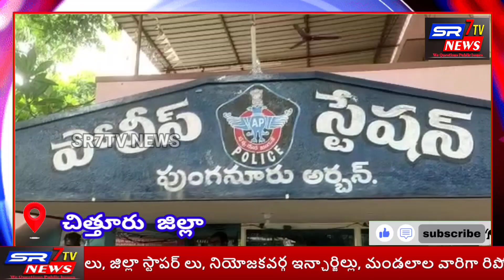చిత్తూరు జిల్లా పుంగనూరు రూరల్ మండలం మీర్జేపల్లిలో పెన్షన్ అడిగినందుకు దళితుడిపై దాడి చేయడం దారుణం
*పెన్షన్ అడిగినందుకు దళితుడిపై దాడి చేయడం దారుణం'*

చిత్తూరు  జిల్లా  పుంగనూరు రూరల్ మండలం మీర్జేపల్లిలో పెన్షన్ అడిగిన దళితులపై దాడి చేసి వారిపై ఎస్సీ, ఎస్టీ కేసు నమోదు చేయడం దారుణమని మాలమహానాడు రాష్ట్ర కార్యదర్శి ఎన్ఆర్ అశోక్ డిమాండ్ చేశారు. ఆయన మాట్లాడుతూ.. మీర్జేపల్లి గ్రామంలో దళితులను, బీసీలను తిరగనివ్వకుండ రోడ్లు అడ్డగిస్తున్నారని, పెన్షన్ ఇవ్వకుండ వేదిస్తున్నారని ఆరోపించారు. దీనిపై తక్షణం చర్యలు తీసుకోవాలని, లేకపోతే ఆందోళన చేపడతామని హెచ్చరించారు.